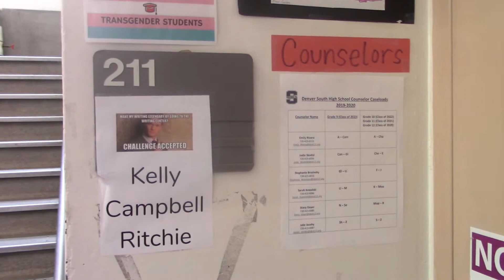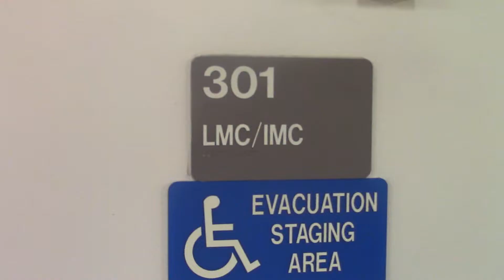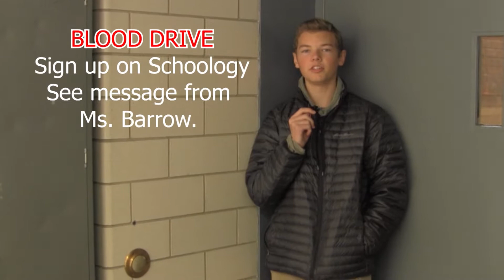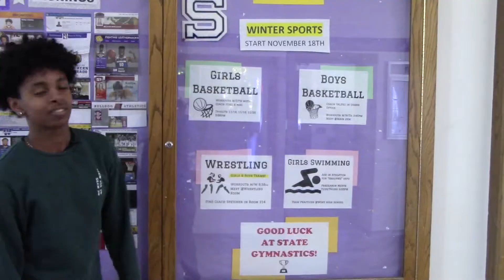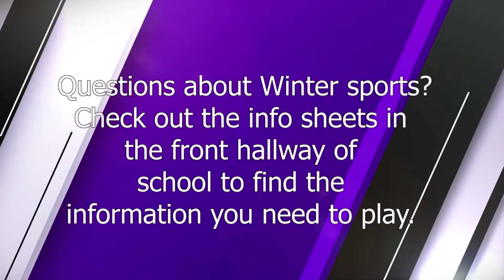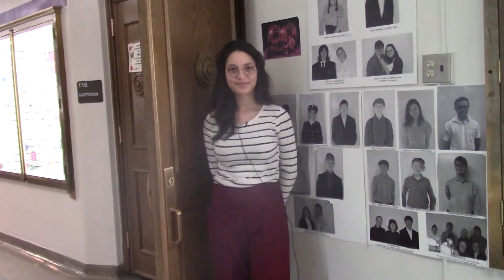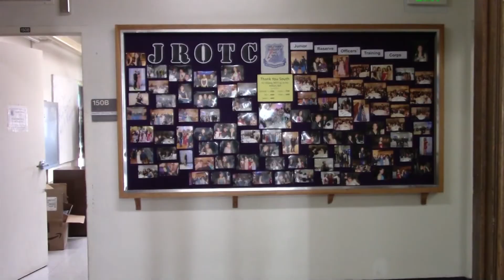RR for Nov 14, 2019